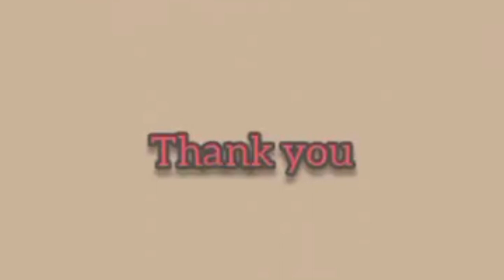CHEESY MAJA AND PALABOK MUKBANG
PgFamily#Mukbang

Hello mga ka PG welcome sa aming channel at kung bago ka palang ay please dont forget to LIKE 👍 COMMENT✍SHARE AND SUBSCRIBE AT PAKI CLICK NARIN PO AND NOTIFICATIONS BELL🔔 para updated kayo sa mga susunod pa namin mga mukbang videos.